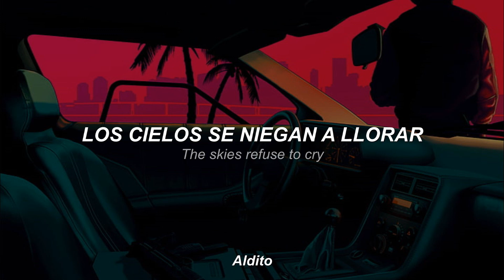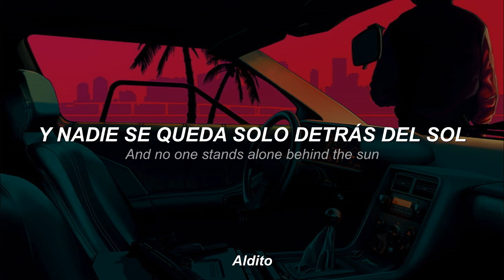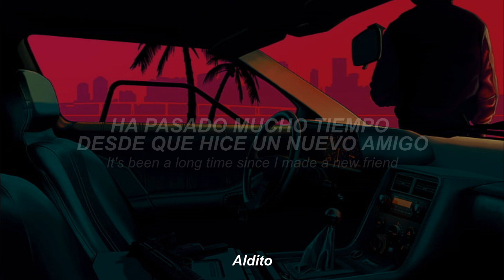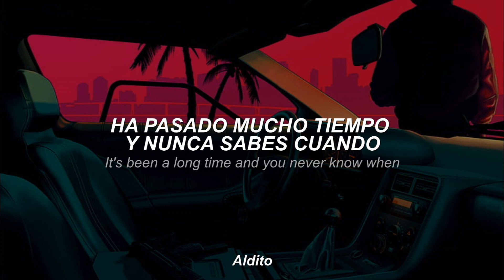Red Hot Chili Pepers - Black Summer (Sub. Español - English)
Song: Black Summer
Artist: Red Hot Chili Pepers
Album: Unlimited Love

//Varias partes de la traducción fueron alteradas a propósito, ya que a mi parecer queda mejor de esa forma. NO ES UNA TRADUCCIÓN LITERAL

/Red Hot Chili Pepers - Black Summer subtitulada al español